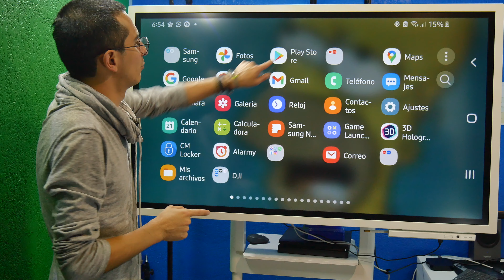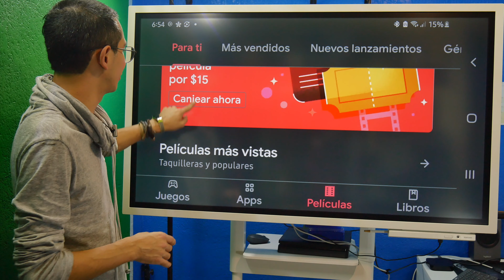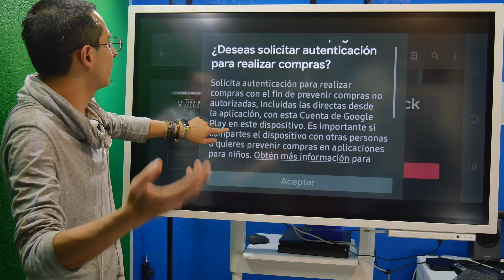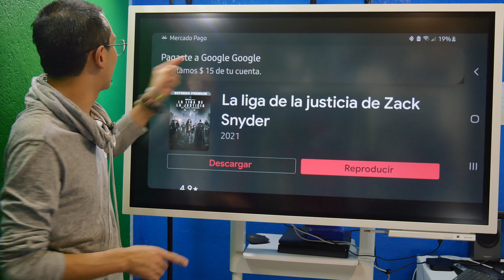La Liga de la Justicia de Zack Snyder por menos de 1 Dolar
Este video es para que puedas obtener la Película, La Liga de la Justicia de Zack Snyder por solo $15.00 MNX por menos de $1 Dólar y en menos de 5min.
Es a un precio super razonable.

Prueba 30 días de Amazon Prime Gratis usa el enlace que te dejo.